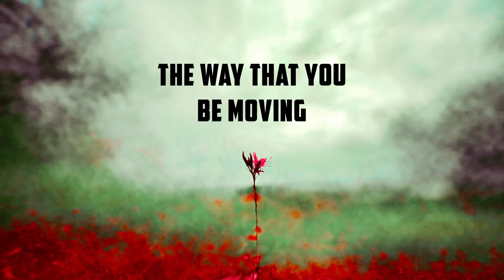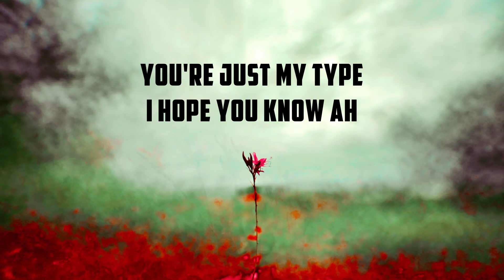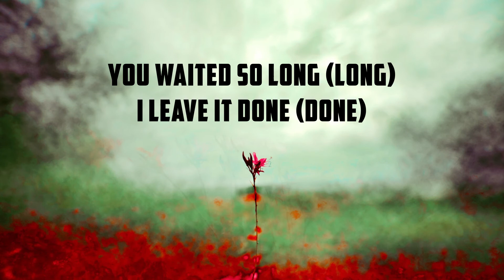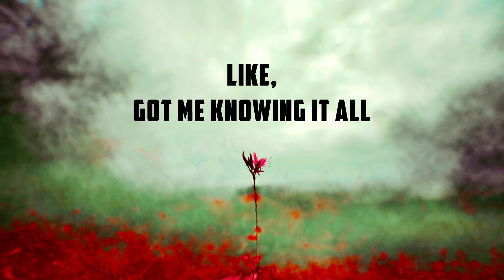Tinashe - Heavy (Lyrics) | Panda Music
This video is a lyric video for the track "Tinashe - Heavy".

Artist: Tinashe
Song: Heavy

🎶 Lyrics used in Tinashe - Heavy

[Verse]
Yeah, looking for a pervert guy
Taste so sweet like honey pie
Gon' look look me in the eye
These lil a*s boys can't do me right
I got you tipsy on the low
You're press now like an oreo
Give my number before we go
You're just my type I hope you know

[Pre-Chorus]
This could be very fun
The way that you be moving
Yeah, you could be the one
You waited so long, I leave it done
You whisper in my ear
How you picture the scene going
Because you know

[Chorus]
Got me feeling on the low and I love it (love it)
Lit up like a thunderstorm and I love it, love it
(Slow it, slow it down, down be ready)
(Slow it, slow it, drop it down like it heavy)
Love it, love it, love it, love it, love it
(I notice what you like, got me knowing it all)

[Verse]
Looking for a pervert guy

[Pre-Chorus]
Because you know

[Bridge]
You waited so long long, I leave it done done
Because you know

[Chorus]
Lit up like a thunderstorm and I love it

Background Image:
Photo by: JR Korpa